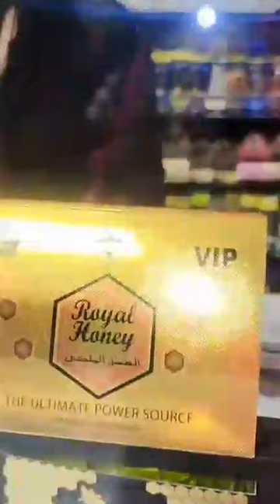Natacha Lafontant live remèd sa ap fèw anvi fè bagay toutan, vin vizite Market la....